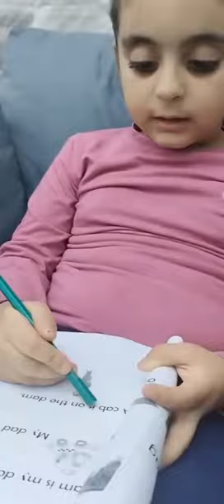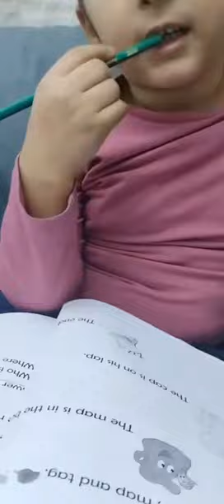Reema_International_School 📚Home reading time📚